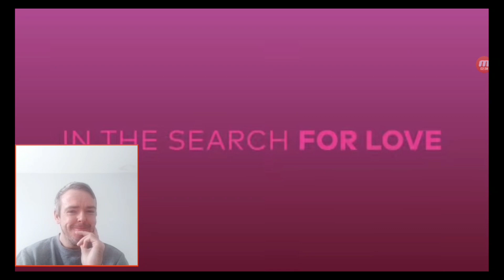Let's take a Look at the MILF Manor with a Twist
Uncle Jason reacts to this new dating show.
Reaction Clip @TLC